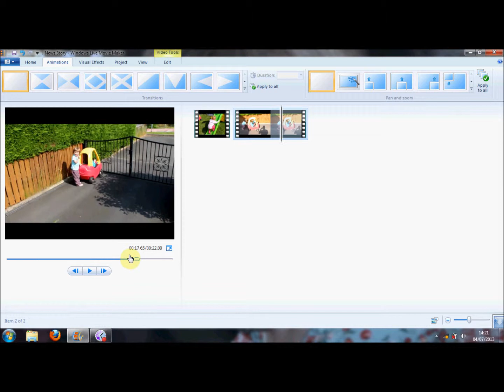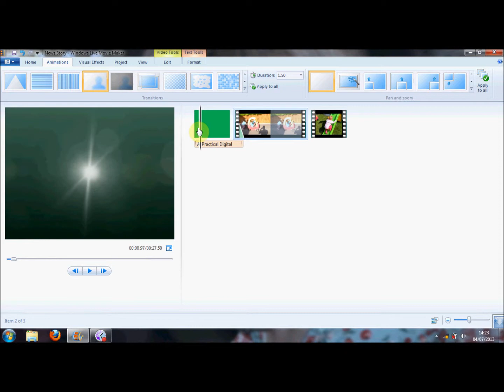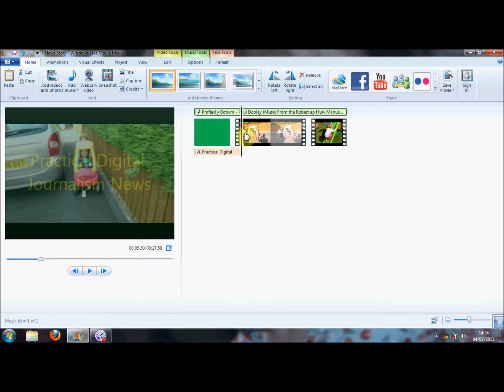Using Movie Maker - Practical Journalism